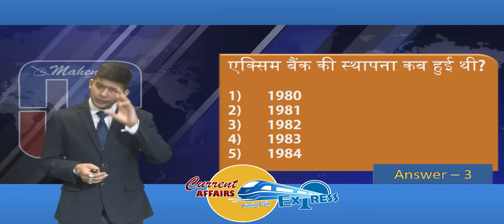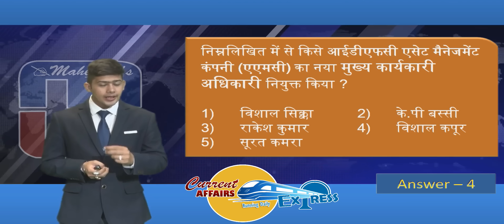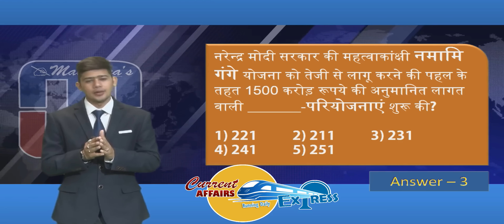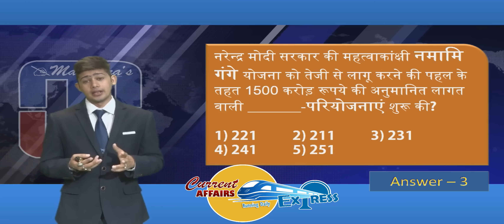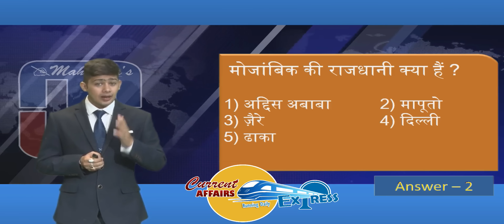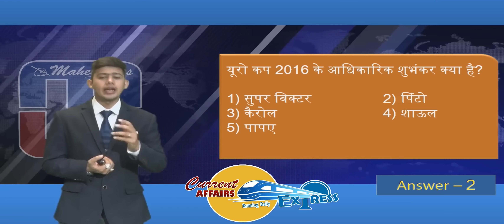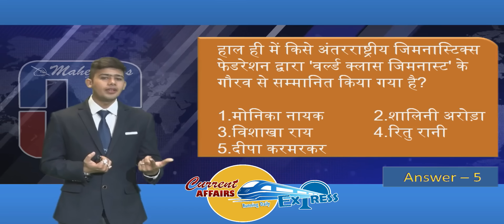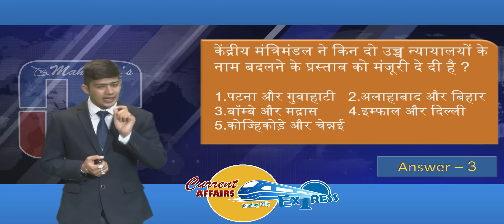CURRENT AFFAIRS EXPRESS WITH Q & A :09-JUL-16 [ HINDI ] BANK | RBI | IBPS | SBI | SSC | RAILWAY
@ Copyright Reserved

1. No duplicacy or editing of the videos is allowed without the written permission of the publisher.

2. All the dispute are subject to Lucknow Jurisdiction only.